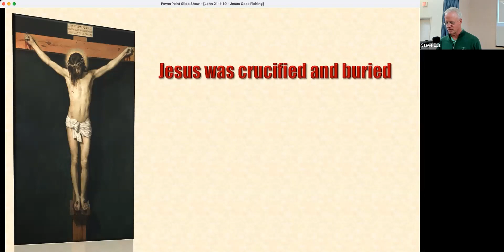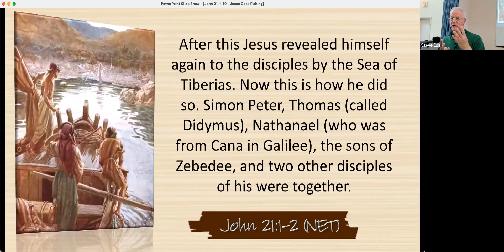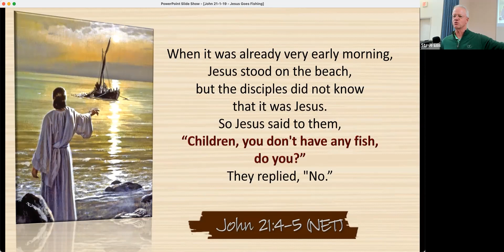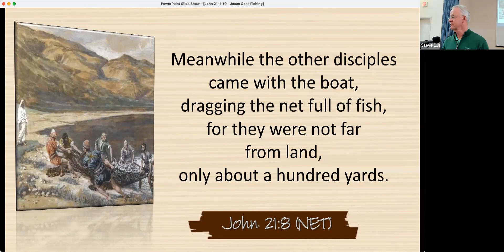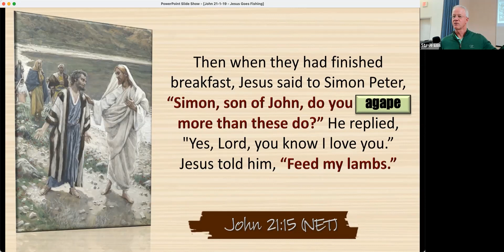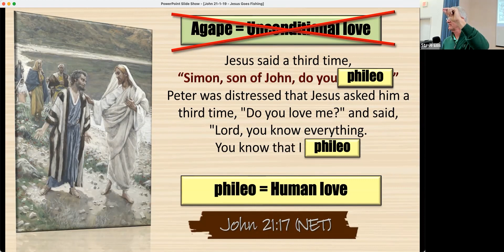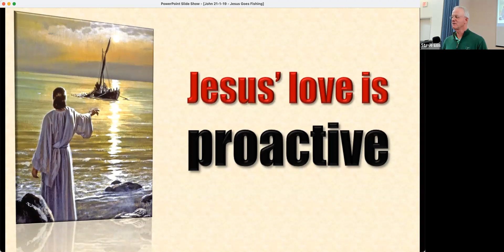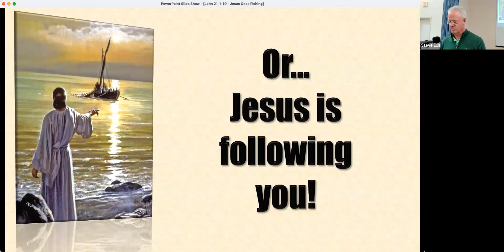Steve Ellis - The Love of God - John 21: 1-19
Men's Thursday Bible Study of Chapel Hill for March 2, 2023